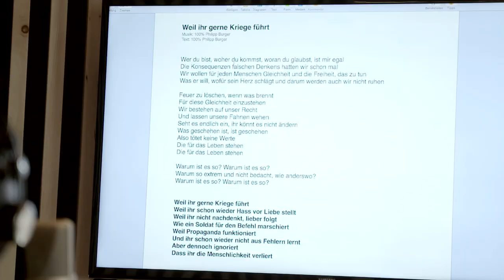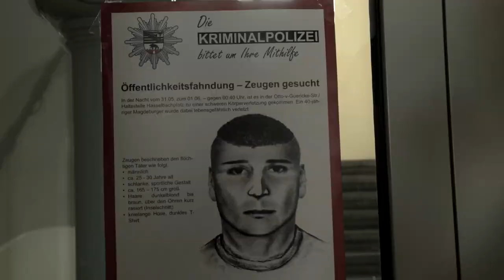Frei.Wild – Opposition 2015 – Das Jahr – Das Fazit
Alle Infos zum Album "Opposition (Xtreme Edition)"